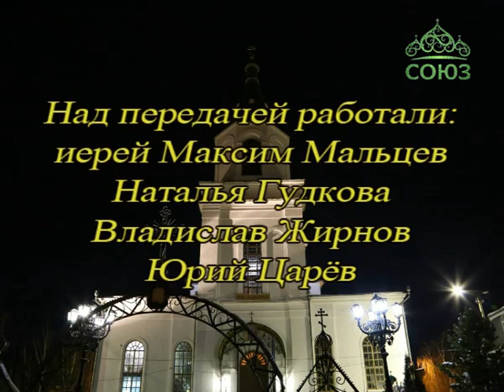Мир вашему дому. От 7 июля. Храм свт. Николая Чудотворца в с. Старая Андреевка Кузнецкой епархии